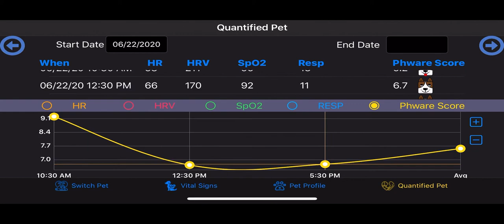PHware Pet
PHware Pet along with PHware Sense Pet is a pet care management that uses the same technology that has been used to develop Phware Sense devices such as patent-pending 3D Photoplethysmogram (PPG) to measures your pet heart rate, blood oxidation, respiration rate, and heart rate variability (HRV). PHware Pet is a noninvasive vital signs device for measuring your pet’s major vital signs. Phware Pet will also compute your pet's Heart Rate Variability (HRV).  Many research studies have demonstrated that there is evidence of a correlation between dog and cat anxiety-related behavioral problems and HRV. HRV is also an indicator of a pet’s longevity.  HRV varies during the day however low average HRVs for the span of weeks or months could reflect your pet’s stress level and overall health conditions. Till now it has been very expensive or difficult to capture pet's vital signs such as blood oxidation, heart rate, respiration rate, and computing HRV. Thanks to Phware Pet it is now easy to capture your pet daily vital signs and see how they are actually feeling.  Phware Sense Pet is designed to easily snap to the pet’s ear (small or large) and dogs and cats can easily get used to it. PHware Sense Pet and is very comfortable and it takes about a minute to measure your pet's vital signs.

Ever wonder how your pet feels? and why? In addition to 4 vital signs measurements. PHware Pet uses a propriety algorithm that takes these measurements and provides a single risk profile (PHware Score) between 0 and 10 as an indicator of your pet wellness, which can be average, below average, and above average. PHware Score currently uses references for dogs and cats.  Make your pet's life happy and healthy.

You can download the PHware Pet app from the App Store or Google play store.